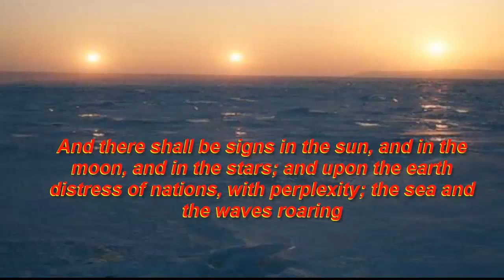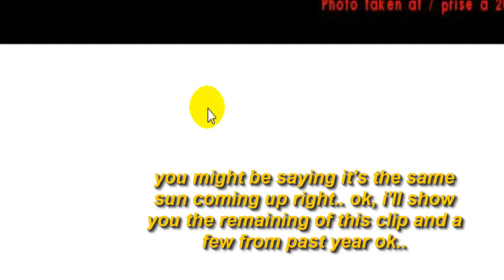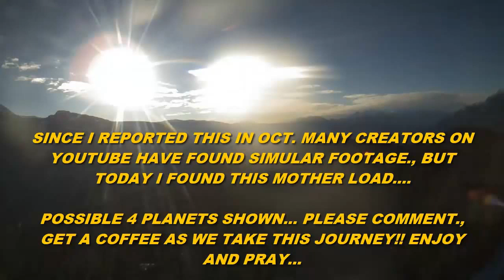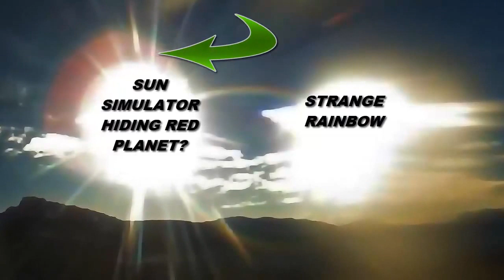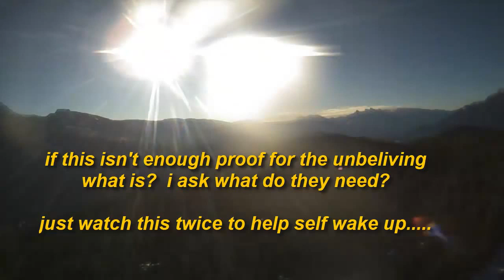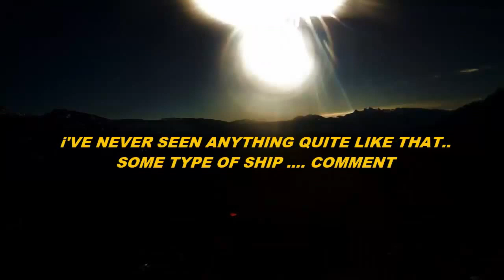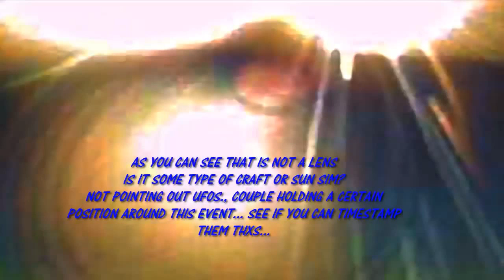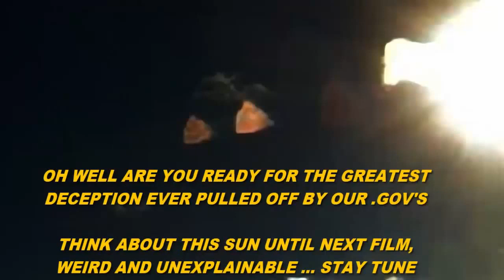POLE SHIFT SKYWARRS NOW ? PLANET X SKYWARRS NIBIRU SYSTEM INCOMING